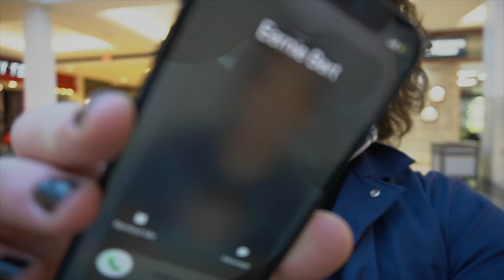1 2 3 CUPCAKEZ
Cupcakes, Security Guards and Mannequins, this video has it all!
Check out the crew with their cupcakes.

Find Peter - TikTok + Instagram + Twitter - @pfgrnt
Find Brendan - Instagram  - @brendanfrigginwashbern
Find Ernie - Instagram - @cozy_outcxst + TikTok -@lby_